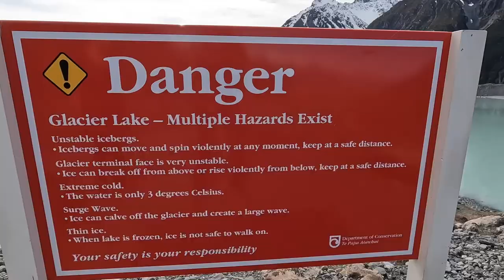Tasman Lake Trails - Mt. Cook Aoraki National Park, New Zealand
Another set of hikes in Mount Cook Aoraki National Park, New Zealand.

Just a short drive from the famous Hooker Valley Trail you'll find the trailhead for Lake Tasman. Several shorter trails can be combined for a full day of hiking from the same starting point. So that's what we did!

Enjoy this video of hiking through the native alpine environment to several lookout points. First, one set of trails takes you to the end of Lake Tasman, up a hill for a view of Tasman Glacier, and then to a viewpoint for the Tasman River. Next, the second set of trails leads to the Blue Lakes (though we'd say they're definitely more green) and up a big set of stairs to a high lookout with panoramic views of Tasman Lake & Glacier.